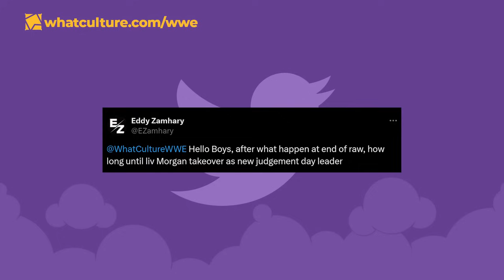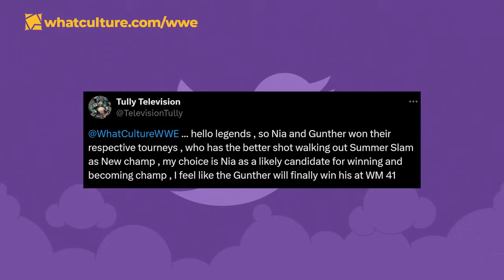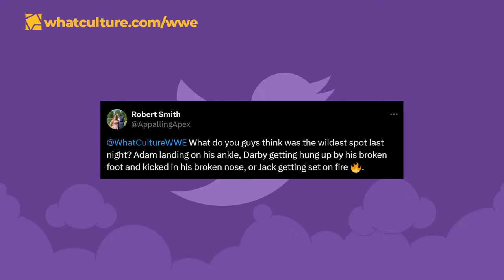Liv Morgan & Dominik Mysterio KISS On WWE Raw!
00:00 - Rundown
00:21 - Liv Morgan & Dominik Mysterio Have A Little Smooch
03:45 - Becky Lynch WWE Contract Latest
06:49 - Mark Henry Leaves AEW
09:43 - QR Code Chaos
12:41 - Questions